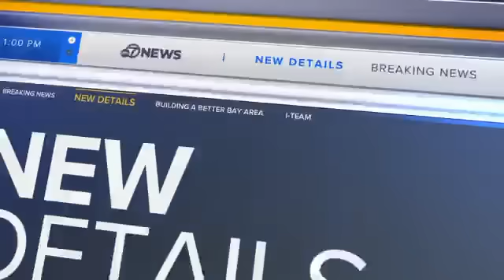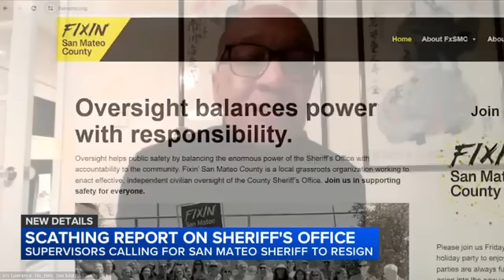San Mateo Co. officials call on sheriff to step down following investigation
The calls come after an independent investigation accused San Mateo County Sheriff Christina Corpus off abusing her power and having inappropriate relations with a staff member. It also alleges she used racist and homophobic language.